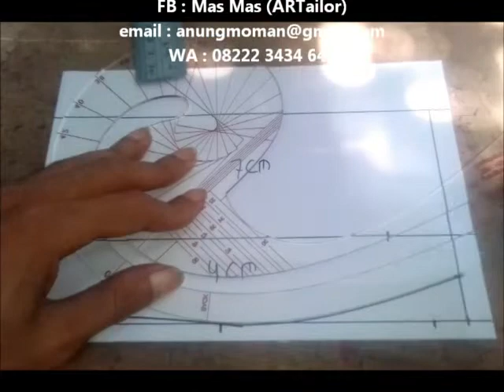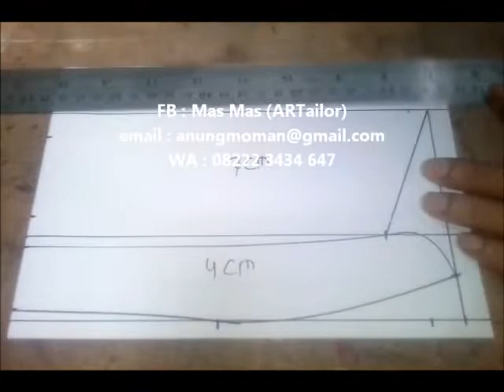Pola Krah - praktis dan akurat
Ini adalah salah satu contoh cara membuat pola dasar, pola krah secara umum.